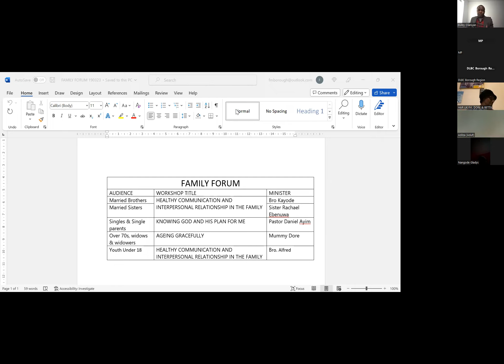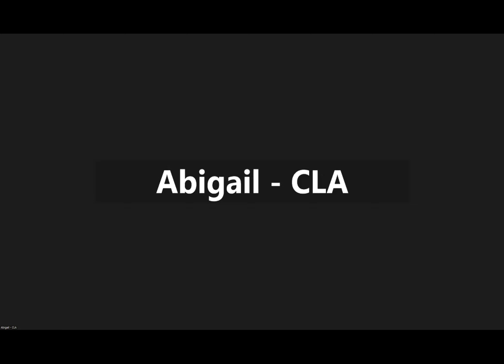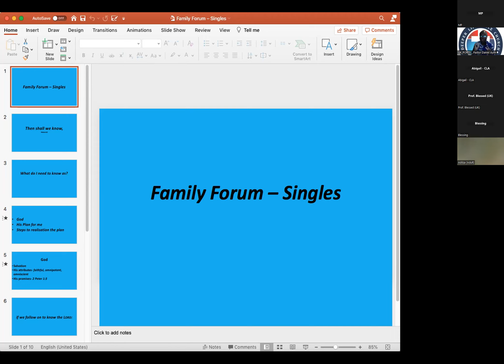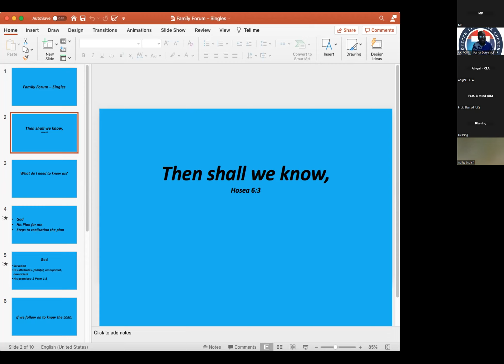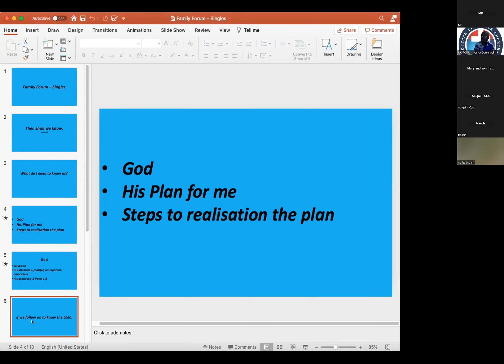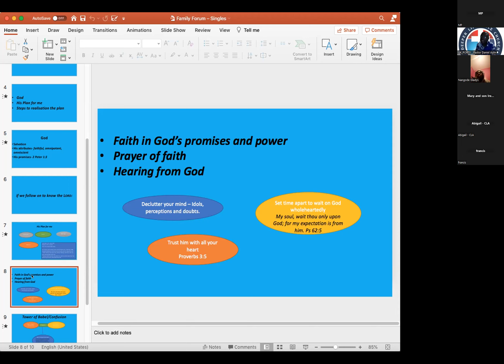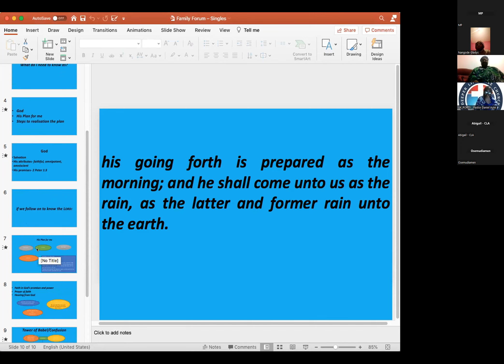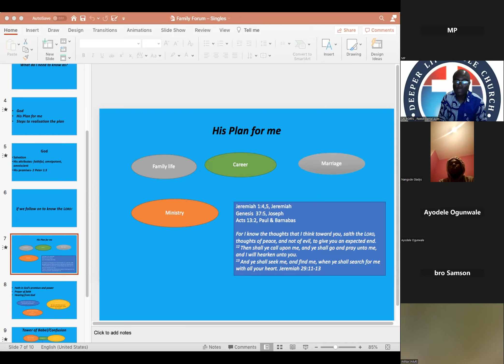Borough Region Forum 2023 | DLBC | Session - Singles Break Out session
Borough Region Forum 2023
Session - Singles Break Out session